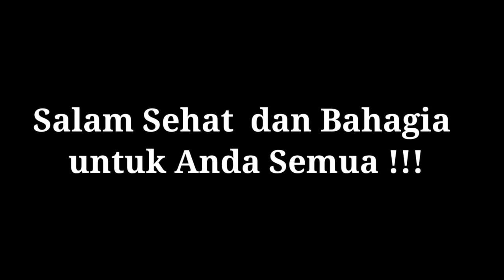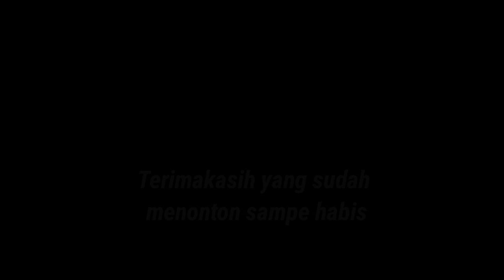Prank Hipnotis Isap Rokok Bangkai Tikus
Prank Hipnotis isap rokok bangkai tikus bikinn ngakak.Bikin ngakak prank hipnotis isap rokok bangkai tikus. Isap rokok bangkai tikus prank hipnotis bikin ngakak. selamat menonton semoga terhibur. salam sehat untuk kawan semua.